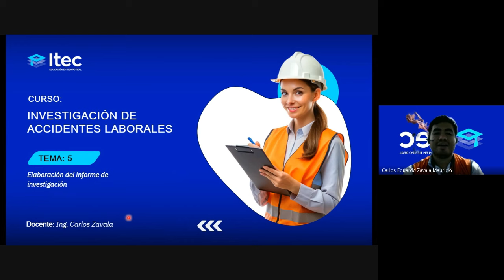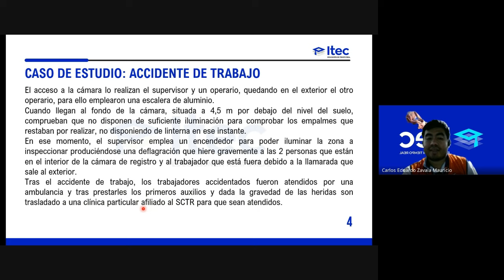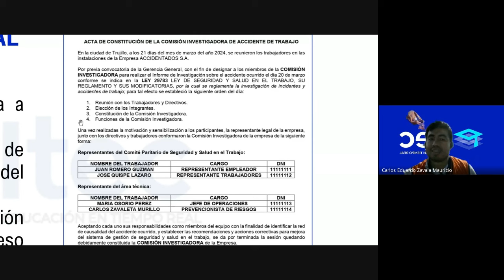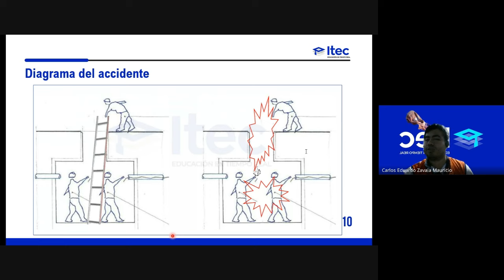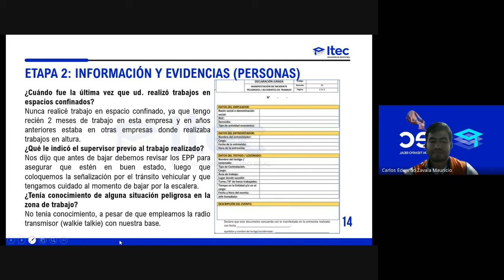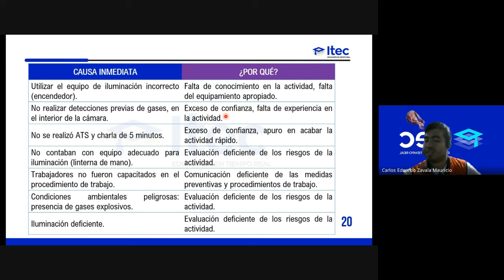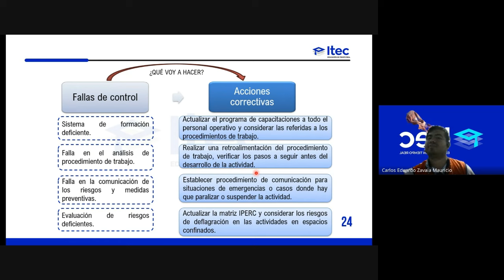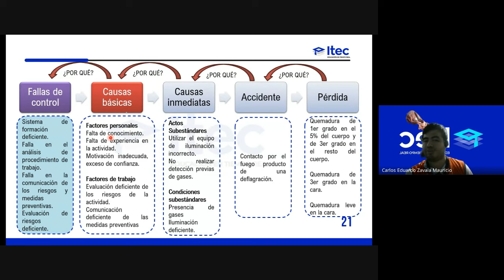CLASE 05 - INVESTIGACIÓN DE ACCIDENTES LABORALES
🎓 Curso de INVESTIGACIÓN DE ACCIDENTES LABORALES: Elaboración del informe de Investigación.🎓

¿Te gustaría aprender a elaborar informes efectivos de investigación de accidentes laborales para documentar hallazgos y recomendaciones? 📝 Este curso es para ti.